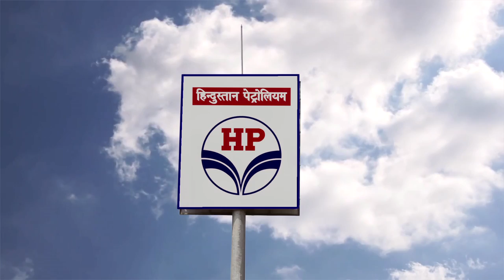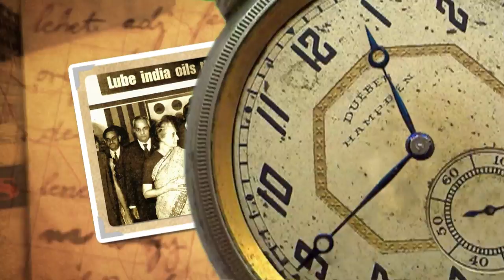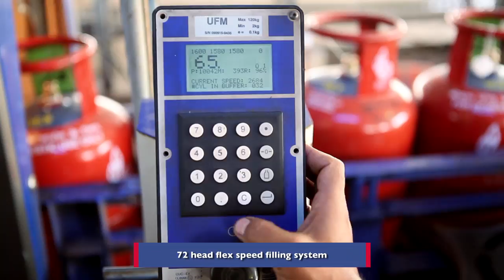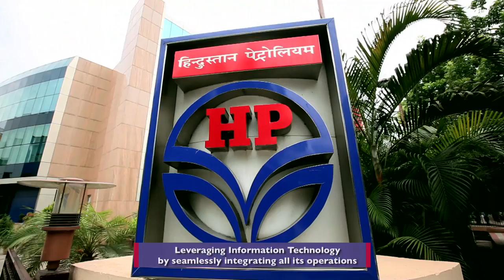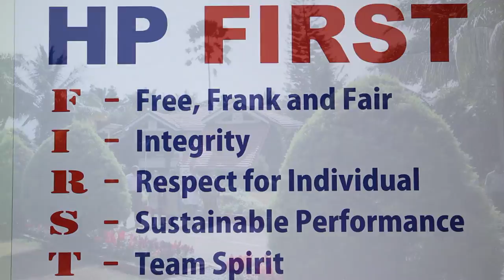HPCL Corporate Film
HPCL is a Government of India Enterprise with a Navratna Status, and a Forbes 2000 and Global Fortune 500 company. It is listed on the Bombay Stock exchange (BSE) and National Stock Exchange (NSE), India.

HPCL owns & operates 2 major refineries producing a wide variety of petroleum fuels & specialties, one in Mumbai of 6.5 MMTPA capacity and the other in Visakhapatnam, with a capacity of 8.3 MMTPA.